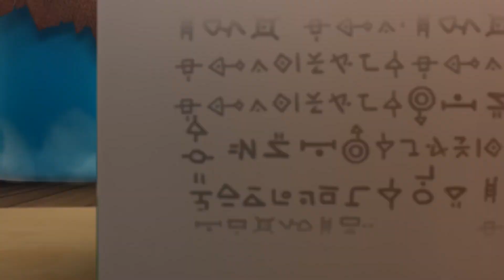私があなたに望むすべて | Spookiz | 子供のための漫画 | WildBrain ジャパン